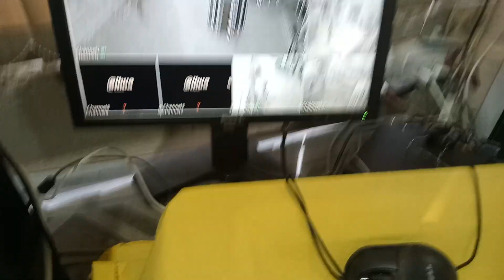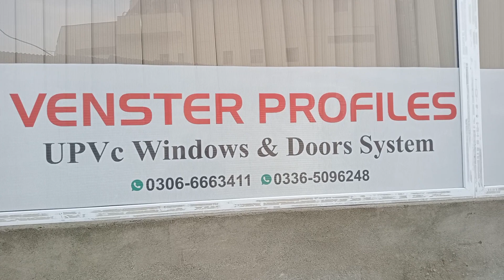working cctv camera installation extend 2cam on upvc factory